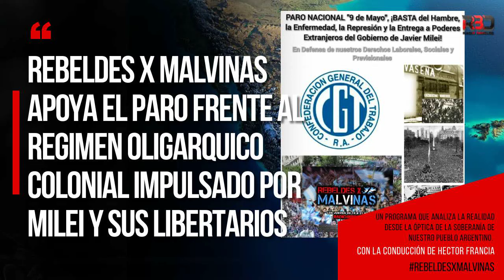REBELDES X MALVINAS APOYA EL PARO FRENTE AL REGIMEN OLIGARQUICO COLONIAL IMPULSADO POR MILEI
Un programa que analiza la realidad desde la óptica de la Soberanía de Nuestro Pueblo Argentino. Rebeldes por Malvinas, para que seamos de una vez por todas libres de toda dominación extranjera.